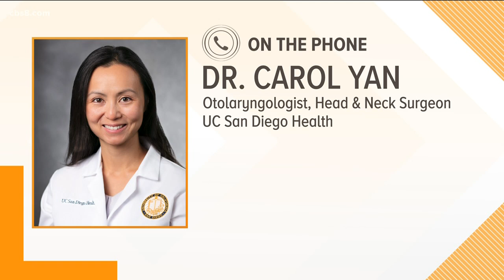UCSD study shows loss of smell and taste as a symptom of COVID-19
Dr. Carol Yan from UCSD Health joined Morning Extra to talk about their newly published study and what they found.